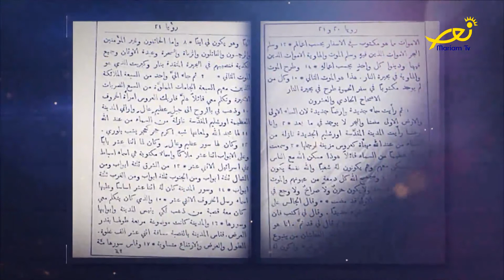إنجيل الأحد الحلقة 15- الأحد السابع في زمن العنصرة - الأب جوزيف عبد الساتر الأنطوني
مع ملفين خوري